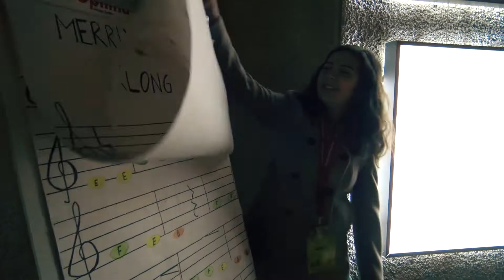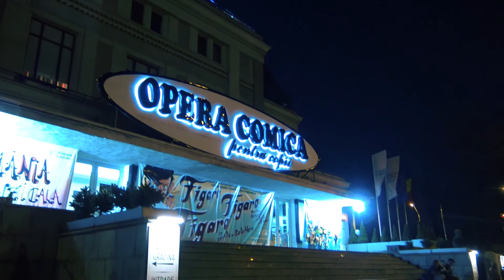Ora Pământului | Opera Comică pentru Copii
Timp de o oră, Opera Comică pentru Copii a stins toate luminile ca semn al conștientizării problemei schimbărilor climatice. În tot acest timp, sute de copii au fost alături de noi și s-au bucurat de activitățile culturale și educative organizate de echipa noastră.